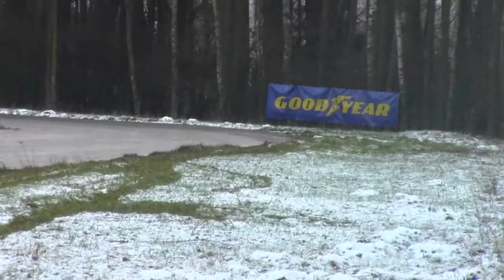Pensjonat Pisz Rally Team - I Power Stage Bednary 31.01.2015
Przejazdy z I Power Stage Bednary załogi Pensjonat Pisz Rally Team.